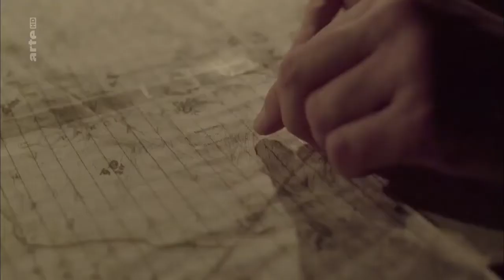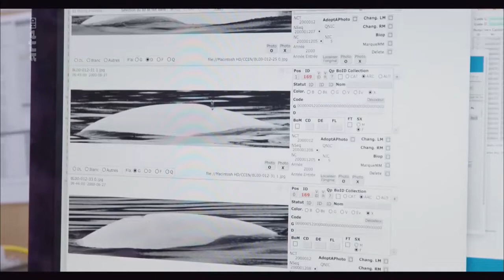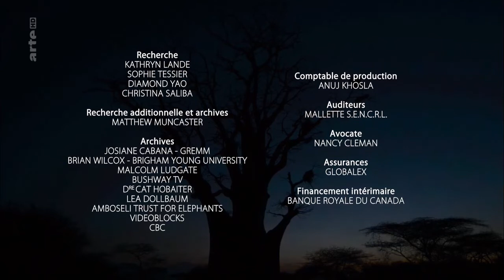Fin de Vie: l’Âge d’Or des Animaux (5/5)- Documentaire Animalier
Cinq épisodes sur la thématique du vieillissement dans le règne animal. Chaque épisode met en vedette diverses espèces dans le but d’étudier des thèmes variés : les secrets de la longévité, la sagesse essentielle des aînés, la défense en situation de rivalité, les secrets de reproduction et les rituels entourant la mort.